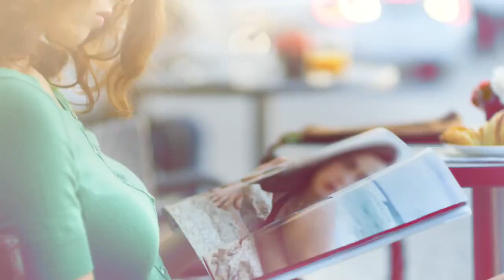2014 BMW 4 Series Cabriolet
The 428i Convertible is equipped with BMW's 2.0-liter turbocharged inline four-cylinder engine, which pumps out 240 horsepower and 255 pound-feet of torque - good for sprinting from 0-60 miles per hour in 6.2 seconds. The 435i Convertible gets the 3.0-liter turbocharged inline six-cylinder engine, which steps up output to 300 hp and 300 lb-ft of torque. The topless 435i drops the 0-60-mph time to 5.5 seconds. Both cars come standard with an eight-speed automatic transmission, and BMW says that a manual transmission will not be offered on 4 Series Convertibles in the US market.